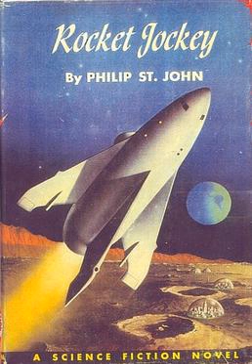Rocket Jockey (novel) | Wikipedia audio article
00:00:32 1 Plot introduction
00:01:23 2 Plot summary
00:05:23 3 Characters in "Rocket Jockey"
00:05:56 4 Major themes
00:06:08 5 Literary significance and reception
00:06:37 6 Allusions and references
00:07:08 7 See also

- Socrates

SUMMARY
Rocket Jockey is a juvenile science fiction novel by Philip St. John (a pseudonym of American writer Lester del Rey) with cover illustration by Alex Schomburg. The story follows the heroic efforts of young man Jerry Blaine in his efforts to win the famous rocket race, the Armstrong Classic. Rocket Jockey is a part of the Winston Science Fiction set, a series of juvenile novels which have become famous for their influence on young science fiction readers and their exceptional cover illustrations by award-winning artists.